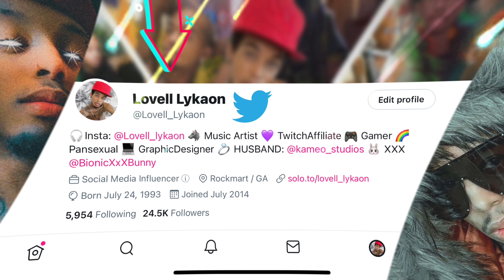Stressful Overwatch Game | Player of the game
SOCIAL
ARTIST / GAMER / GRAPHIC DESIGNER / QUAD AMPUTEE